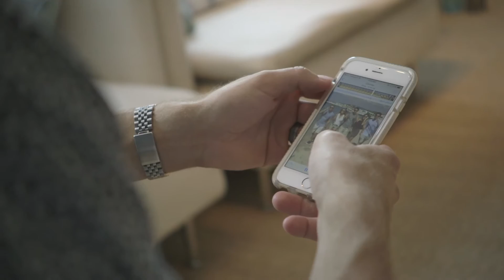Niche content creators Sara Hopkins and Robby Ayala on the PowerOfNow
Niche content creators @sayhop & @ROBBYJAYALA on the PowerOfNow at the 2015 CannesLions International Festival of Creativity.